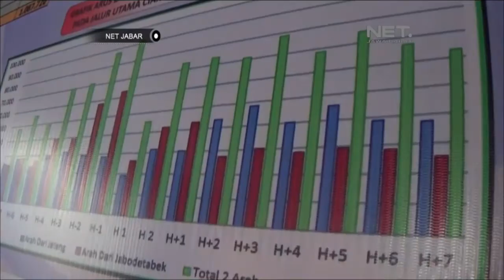NET JABAR - VOLUME KENDARAAN ARUS BALIK MENCAPAI 430 RIBU